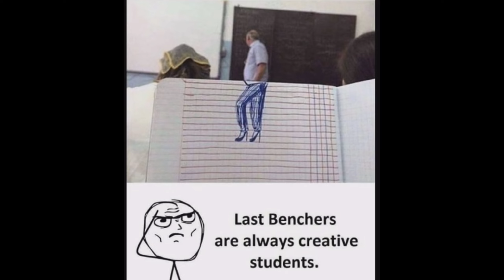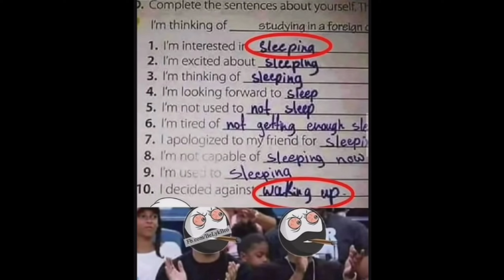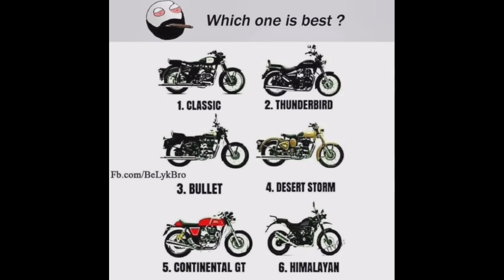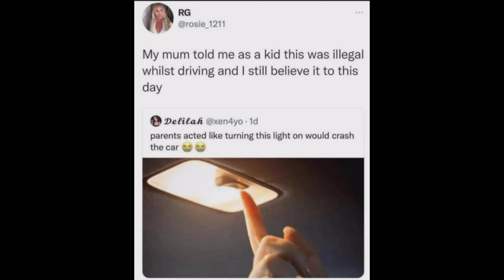Funny & Relatable Memes #27